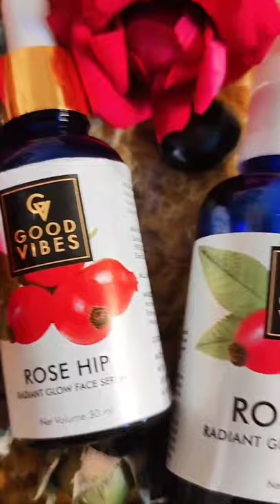Good vibes rosehip Serum for Dry Skin| Beauty Tools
Hello Everyone,

I am Neha and this is my Channel "Beauty Tools".
This Channel is for Reviews, Makeup, Fashion, Beauty, Skin Care and Vlogs.